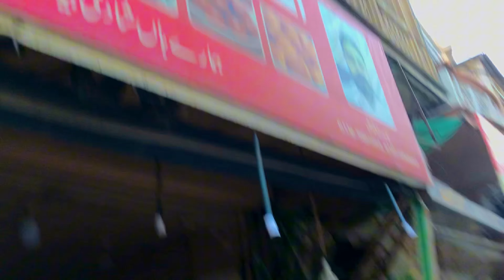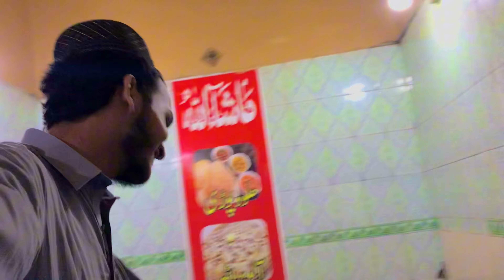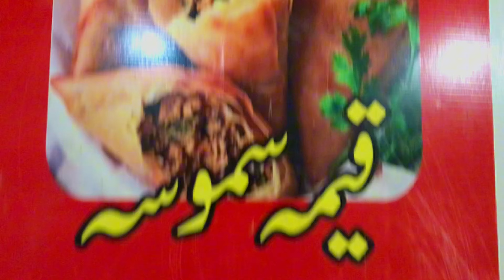Rawalpindi food street Or Tareekhi muqamat Ki mukamal Sair | Muhammad Mudassar Vlog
راولپنڈی کی سیر: کھانوں کا مزہ

تعارف: خوش آمدید راولپنڈی! اس ویلاگ میں ہم فوڈ اسٹریٹ کی سیر کریں گے اور شہر کی مشہور اور تاریخی جگہوں کا جائزہ لیں گے۔

فوڈ اسٹریٹ:

مصروف سڑکیں، مختلف کھانے کے اسٹالز اور مقامی کھانے دکھائیں۔
ضروری کھانوں پر توجہ دیں: چٹ پٹا، کباب، اور مٹھائیاں۔
تاریخی مقامات:

اہم مقامات کا دورہ کریں: لیاقت باغ، راول جھیل، اور راجہ بازار۔
مختصر تاریخی معلومات فراہم کریں۔
اختتام: اپنی پسندیدہ تجربات کا خلاصہ کریں اور ناظرین کو راولپنڈی کی سیر کرنے کی دعوت دیں۔

کال ٹو ایکشن: ویڈیو کو لائیک، کمنٹس، اور سبسکرائب کرنے کی ترغیب
دیں تاکہ مزید مقامی مقامات کی سیر کی جا سکے۔ BaniChowkRestaurants RawalpindiStreetFood#